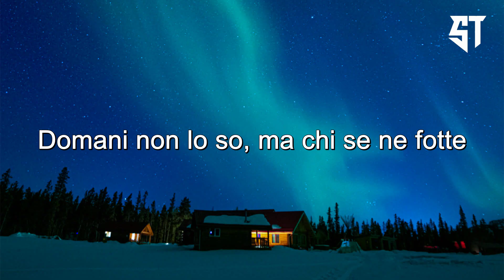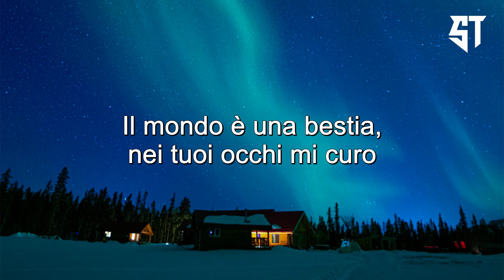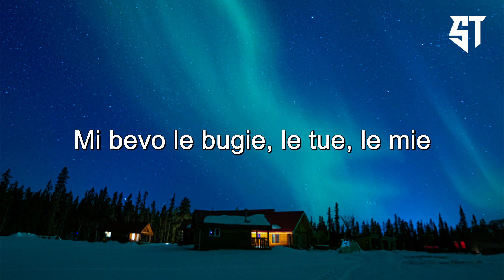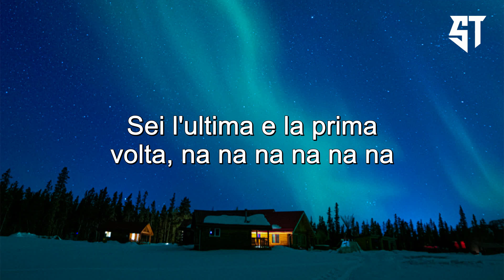Luigi Strangis - TIENIMI STANOTTE ( Testo/Lyrics )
Testo/Lyrics:
[Strofa 1]
La prima cosa che penso quando mi sveglio
Mi infilo i vestiti e sembro te
Ho ancora la tua pelle addosso sulle ossa
Il tuo inchiostro addosso sulle ossa
La prima cosa che penso quando t'incontro riscelgo te
Ho ancora il mio sbaglio addosso sulle ossa
Il tuo sbaglio addosso sulle ossa

[Bridge]
E niente è così, niente è così, na-na
Niente è come noi, na-na-na-na-na
Niente è come noi

[Pre-Ritornello]
Tu tienimi stanotte
Domani non lo so, ma chi se ne fotte
O tu tienimi stanotte
Andiamo di poesie, le tue, lе mie
Le cose chе stanotte
Non possiamo fare, ma rimarranno fatte
Tu tienimi stanotte
Tu tienimi stanotte

[Ritornello]
Sei l'ultima e la prima volta
Tienimi stanotte
C'è un cuore che sanguina (Senza te)
Tienimi stanotte
C'è un sole che lacrima (Senza te)
E sono al tappeto, m'innamoro sicuro
Il mondo è una bestia, nei tuoi occhi mi curo
Sei l'ultima e la prima volta, na-na-na-na-na
L'ultima e la prima, na-na-na-na-na

[Strofa 2]
La prima cosa che perdo quando ti chiamo
È sempre la voce, lei cerca te
Ho ancora il tuo bacio addosso
Sulle ossa il tuo volto addosso, nella testa

[Pre-Ritornello]
Tu tienimi stanotte
Andiamo di poesie, le tue, le mie
Le cose che stanotte
Tu tienimi stanotte
Tu tienimi stanotte